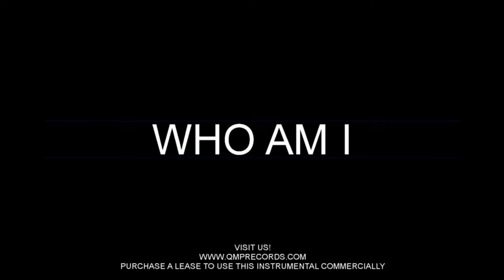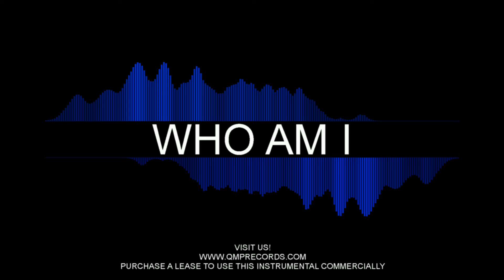Bryson Tiller Type Beat x R&B Type Beat x Soul Type Beat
Title: Who Am I
Genre: R&B/SOUL
Produced By: Q.M.P Productions
Code: #53

to lease this instrumental.

Note. FREE DOWNLOADS ARE FOR AUDITIONING PURPOSES ONLY.
PURCHASE A LEASE AND OR EXCLUSIVE RIGHTS TO USE THIS INSTRUMENTAL COMMERCIALLY.